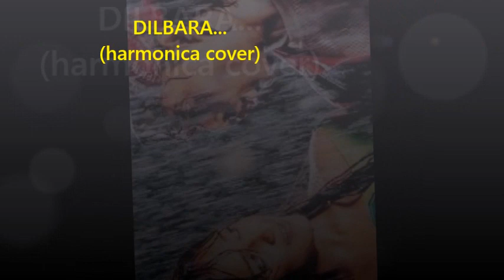HARMONICA COVER OF THE SONG, DILBARA...(DHOOM)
Sharing a harmonica cover of the famous song from the movie DHOOM, music - Pritam .
Today happens to be the birthday of my better half DEVIKA VIJH and I wish to dedicate the song to her.
I have used Suzuki SCX48 harp to play the song in the key of Bb, I am grateful to the Youtube channel, Deepesh Bhati from where I got this beautiful karaoke track.
I do not have a copyright on the karaoke and this video is purely non commercial, meant to be sharing amongst friends.